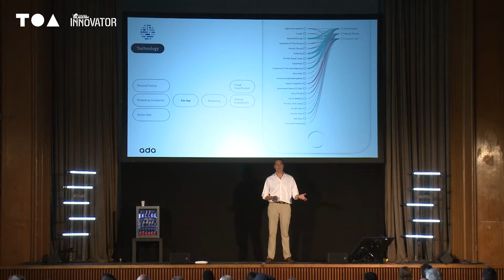Bots, Doctors and the Future of Personalised Health - Daniel Nathrath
When it comes to personal healthcare, can a bot really be better than a human? Will AI bots become the norm and eventually outpace and replace human doctors, or is it just the current hype? Daniel’s talk will give us a deeper insight into how AI will reshape the patient-doctor relationship and what that means for how individuals, doctors and the broader health community.
Daniel Nathrath, Co-Founder & CEO — Ada